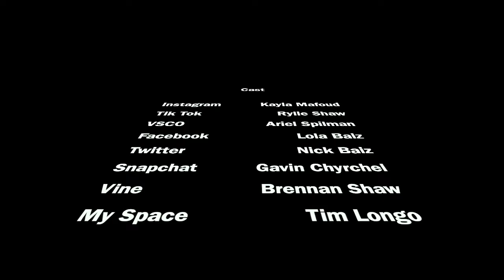Who's Next: An Exit83 Oscar Night Video